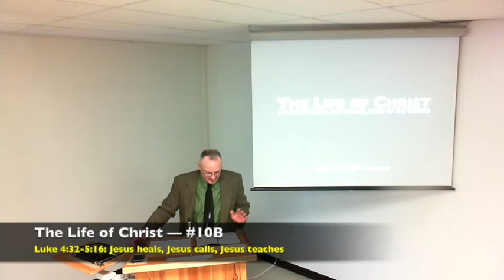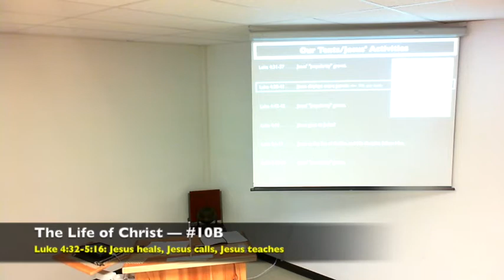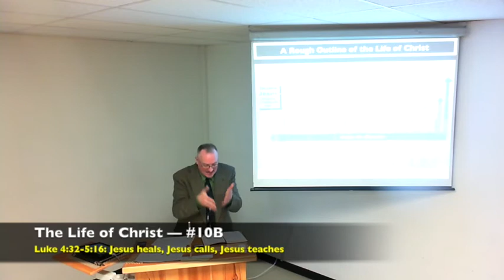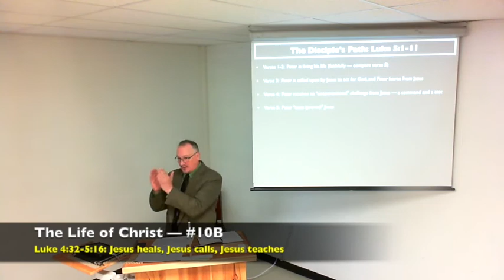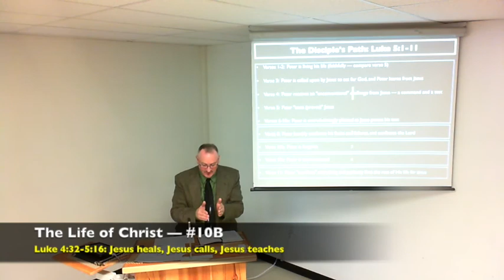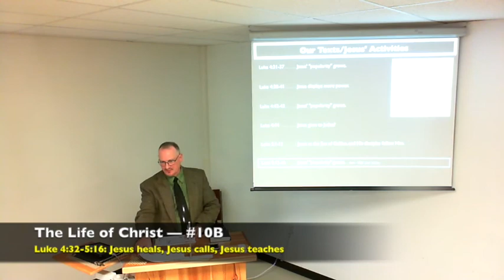The Life of Christ — 10B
Luke 4:38-5:16:  Jesus heals, Jesus teaches, Jesus calls